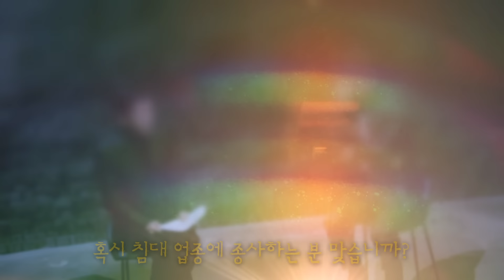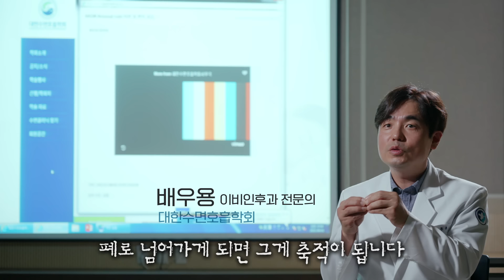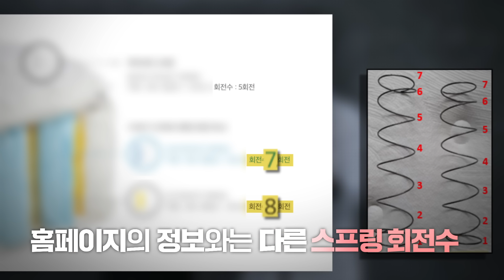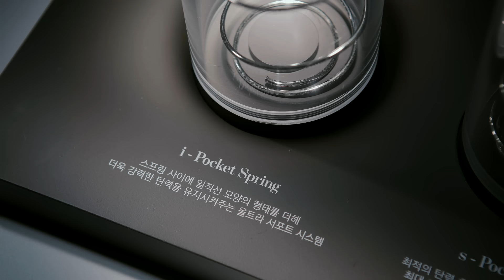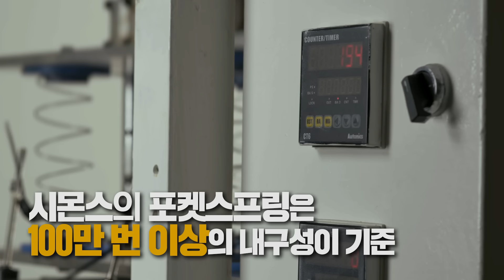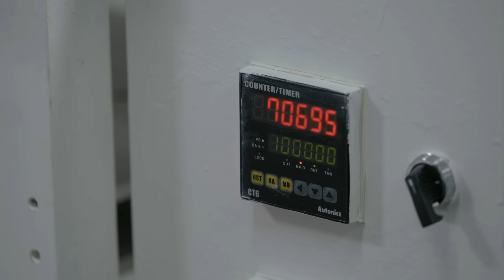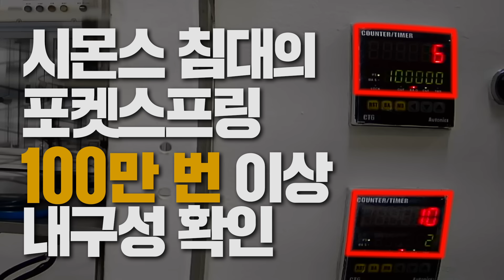[시몬스 침대] 그것이 궁금하다 - 당신이 몰랐던 침대의 진실 (Feat. 김상중하)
우리가 다 아는 브랜드 침대 속은 어떻게 생겼을까?
비싼 원재료 듬뿍 썼다는데 사실일까?
몇 천만 원씩 하는 수입 침대는 무엇으로 만들어졌을까?

궁금증 해결을 위해 누구나 아는 브랜드 침대부터
2천만 원 넘는 북유럽 수입 침대까지 전기톱으로 망설임 없이 잘라보았습니다.

그동안 우리가 몰랐던 침대의 진실이 낱낱이 밝혀집니다.

지금부터 영상을 통해 확인해 주세요.